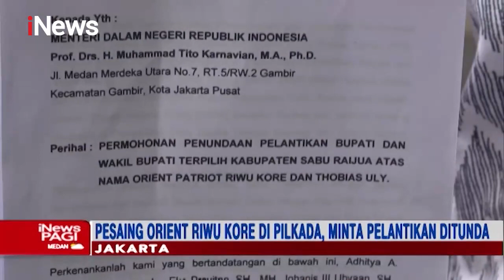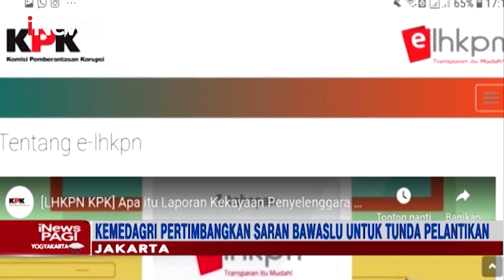Status Kewarganegaraan Orient Riwu Kore Akan Dicabut - iNews Pagi 11/02